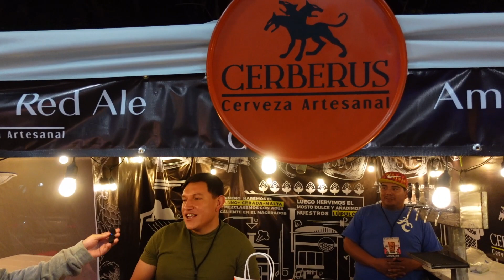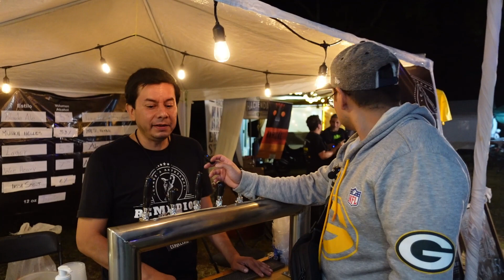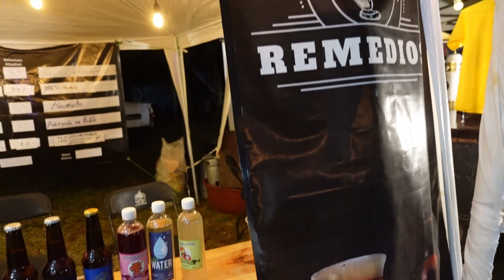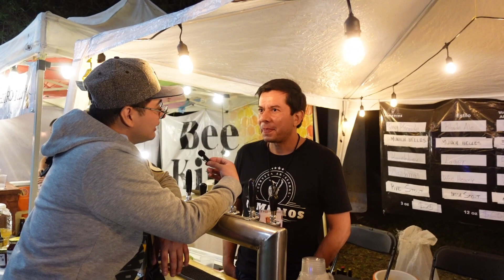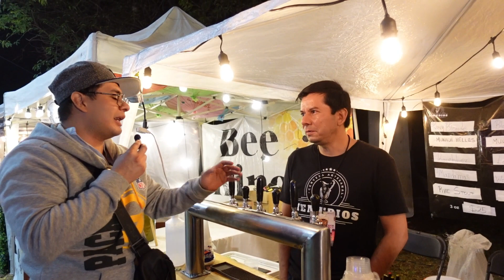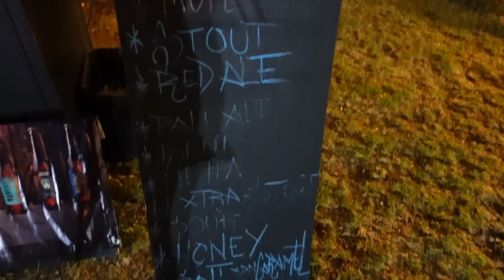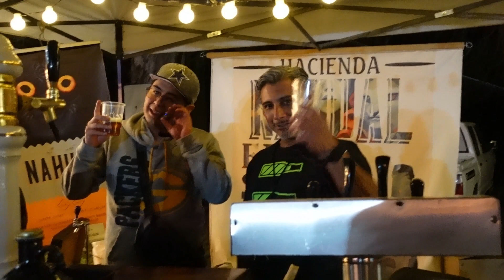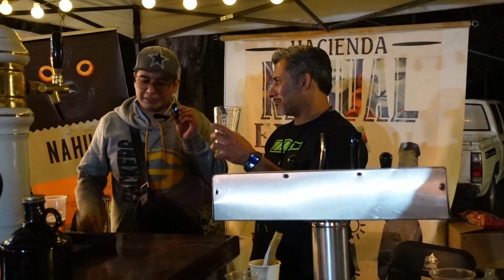Cerberus Cerveza Artesanal, Cerveza Remedios y Cervecería Hacienda | Hidalgo BeerFest 2024